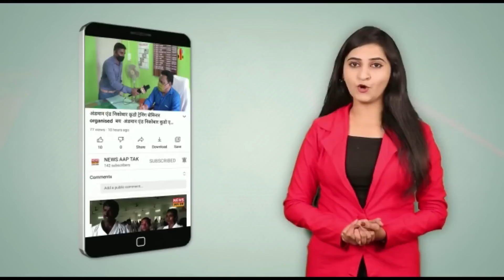ALL TOURISTS VEHICLE ASSOCIATIONS NE GPS AUR PANIC BUTTON PAR VIRODH JATAYA||CAR GPS Tracker Install